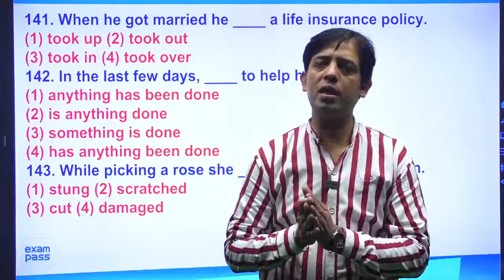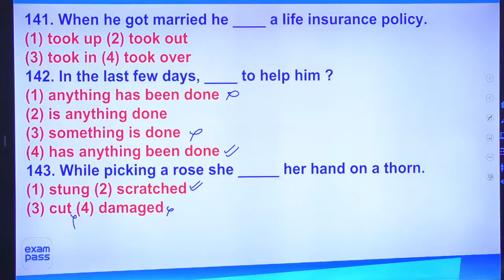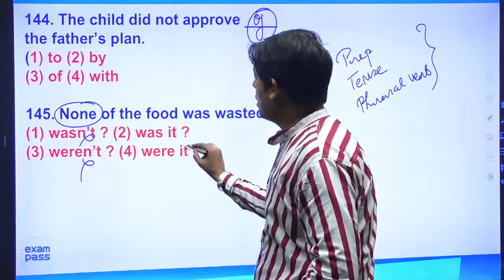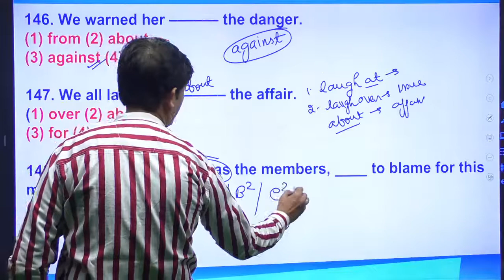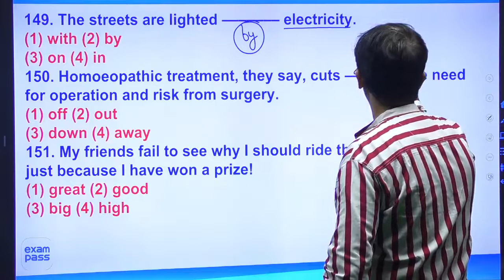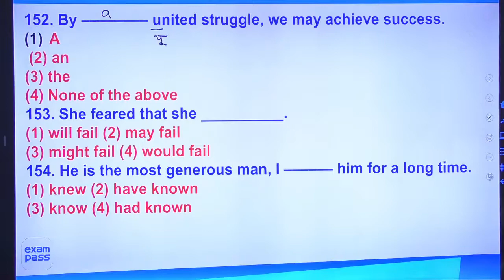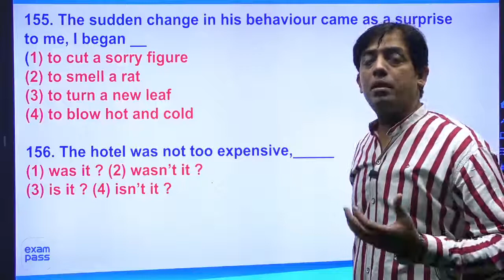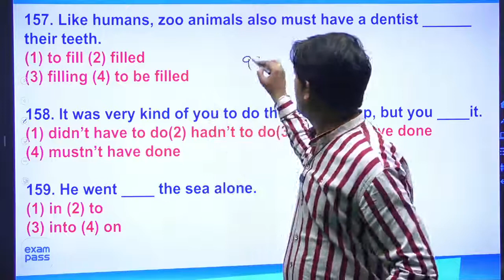Class- 11 | Fill in the Blanks Test Yourself Bank | SSC | Railway Exams 2020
In this live session, Aalok Sir English Mock for IBPS RRB PO/IBPS PO 2020/SSC CPO/SSC CGL Bank/SSC/NTPC/CPO Exams.